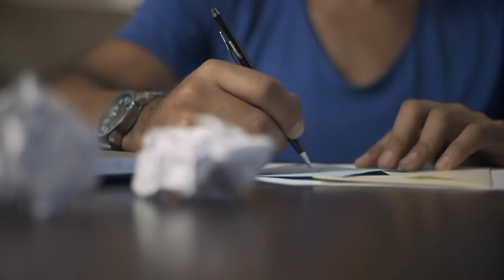Nada Sin Ti - César Jiménez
Balada Romántica